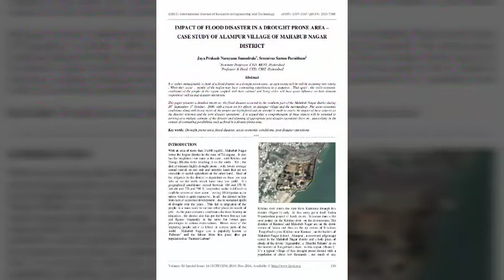Most flood prone areas in India